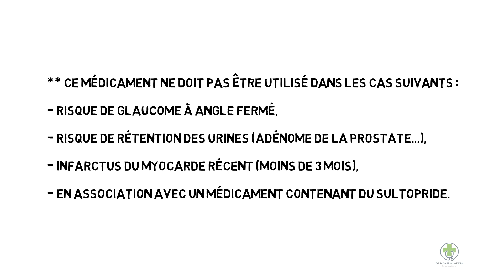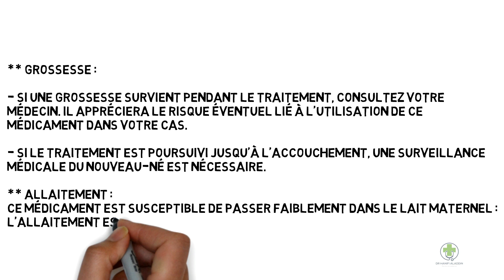QUITAXON ( DOXÉPINE )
** Famille du médicament : Antidépresseur imipraminique
** DANS QUEL CAS LE MÉDICAMENT QUITAXON EST-IL PRESCRIT ?
Ce médicament appartient à la famille des antidépresseurs imipraminiques. Il possède des effets atropiniques, qui ne participent
 pas à son activité, mais qui expliquent certaines contre-indications et certains effets indésirables.

Il est utilisé dans le traitement des états dépressifs.

MODE D'EMPLOI ET POSOLOGIE DU MÉDICAMENT QUITAXON
Les comprimés sont habituellement administrés en une prise, le plus souvent le soir, au cours ou en dehors des repas.

POSOLOGIE USUELLE :
La posologie est très variable selon les cas. Elle est comprise entre 10 mg à 300 mg par jour.

CONTRE-INDICATIONS DU MÉDICAMENT QUITAXON
Ce médicament ne doit pas être utilisé dans les cas suivants :
risque de glaucome à angle fermé,

risque de rétention des urines (adénome de la prostate...),

infarctus du myocarde récent (moins de 3 mois),

en association avec un médicament contenant du sultopride.

FERTILITÉ, GROSSESSE ET ALLAITEMENT
GROSSESSE :
Si une grossesse survient pendant le traitement, consultez votre médecin. Il appréciera le risque éventuel lié à l'utilisation
de ce médicament dans votre cas.

Si le traitement est poursuivi jusqu'à l'accouchement, une surveillance médicale du nouveau-né est nécessaire.

ALLAITEMENT :
Ce médicament est susceptible de passer faiblement dans le lait maternel : l'allaitement est déconseillé sans avis médical.

EFFETS INDÉSIRABLES POSSIBLES DU MÉDICAMENT QUITAXON
Comme tous les antidépresseurs imipraminiques :
sécheresse de la bouche, constipation, troubles de l'accommodation, tachycardie, sueurs, difficulté à uriner, troubles sexuels,
hypotension orthostatique, somnolence ;